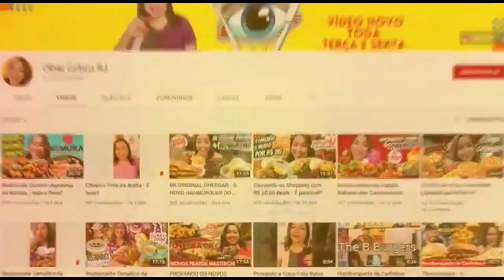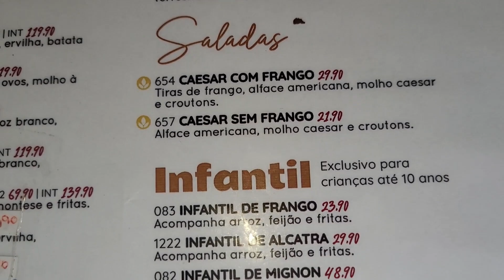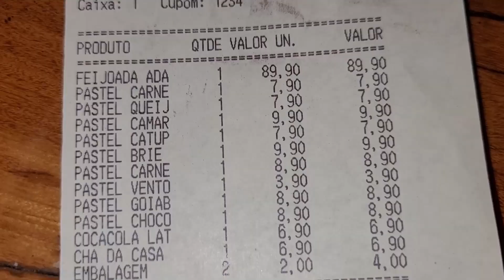Provando o Pastel do Bar do Adão + Feijoada de Domingo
Vocês pediram e nós atendemos. Fomos visitar o bar do Adão, que é super famosos por seus pastéis variados, e demos uma conferida no cardápio. Visitamos na loja que fica no Shopping Nova América e, além de pedirmos vários pastéis, aproveitamos para aproveitar a feijoada deles.
Bora conferir se tá valendo a pena?